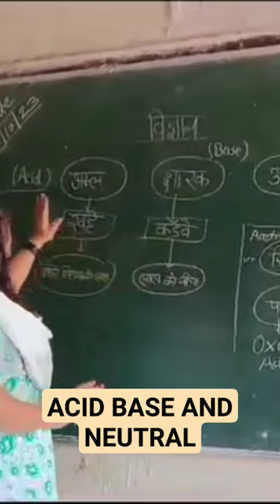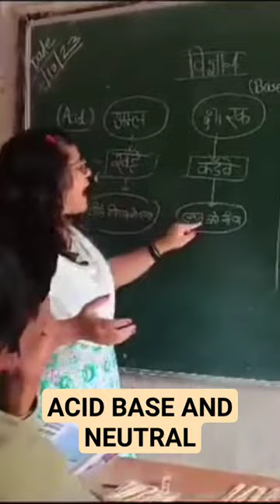in this video student will learn about acid, vase and neutral